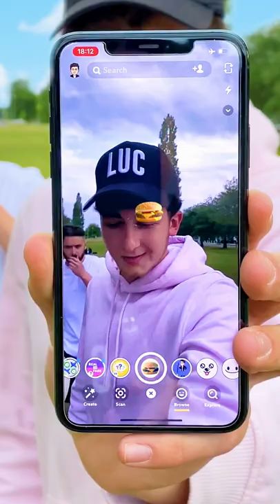I SQUIRT KETCHUP FROM MY PHONE...!!!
Please click on the links below for my other social media channels for more fun videos.